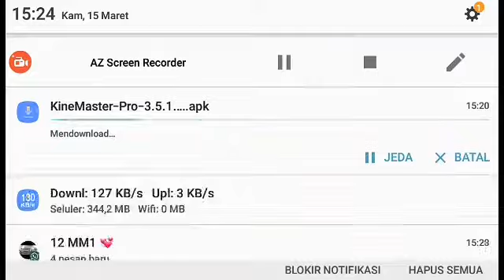Mobile Legend Indonesia,Solo Ranked KDA 10-0-2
Channel baru gan,Mohon bantu sub sama like ya 😅